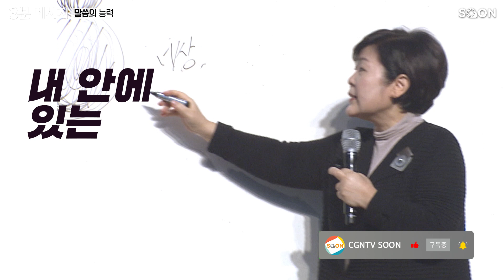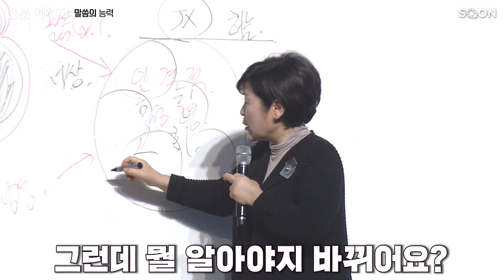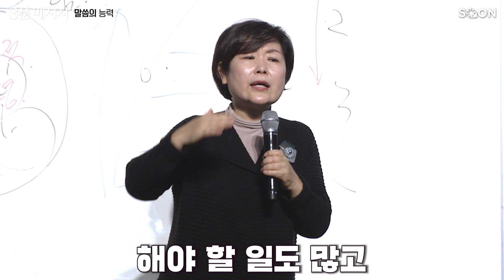말씀의 능력 | 김현미 목사 👉양심의 기준이 바뀌려면? | CGNTV SOON 3분 메시지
사람들은 같은 상황에서도 각자의 양심에 따라 생각의 차이가 있습니다.
하지만 그리스도인이라면 말씀이 우리의 기준이 되어야 합니다.
[SOON]채널과 함께해요!